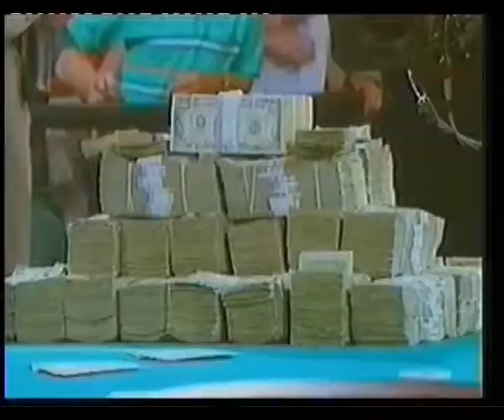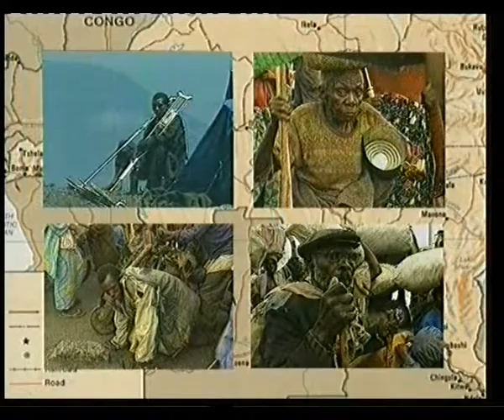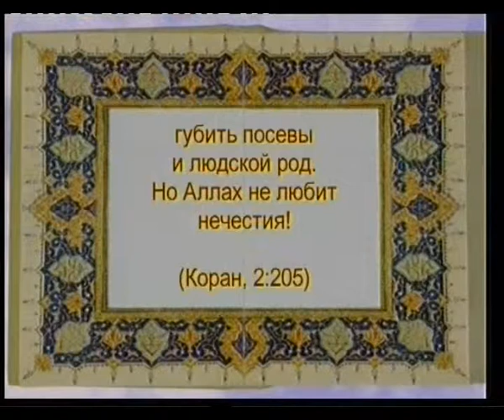МОРАЛЬ КОРАНА - ПРЕДУПРЕЖДЕНИЕ ПОЛИТИЧЕСКИХ АМБИЦИЙ